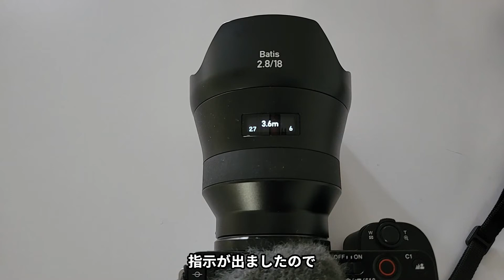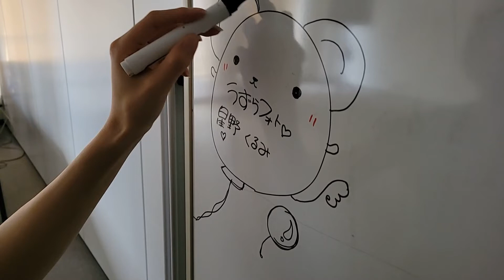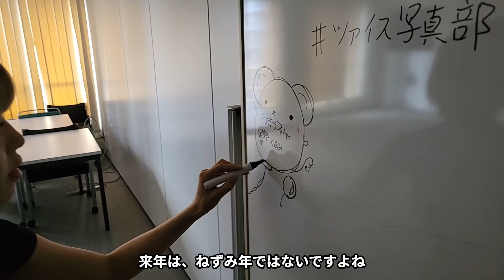【ツァイスウィーク】うずらフォト撮影会、会議室でポートレート（動画No.1585）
2022年冬の#ツァイスウィークに「うずらフォト撮影会」も参戦。
会議室でのポートレートの様子です。